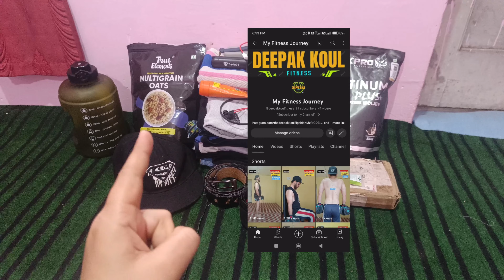Journey from Kashmir To Jammu | Raste mai Accident ho Gaya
I hope you will like this vlog which I have done during my trip back to home " KASHMIR TO JAMMU"

From Karam Bhumi to Janam Bhumi.